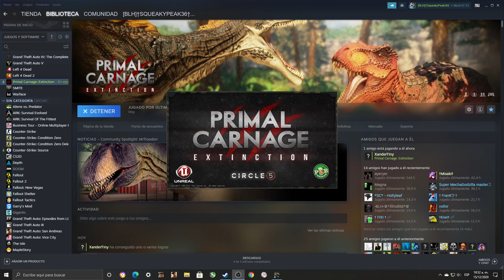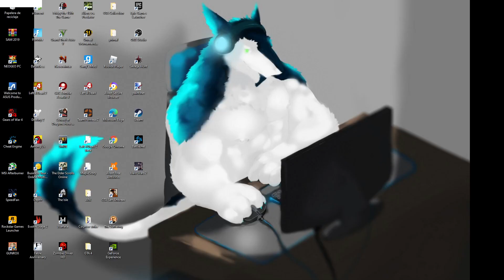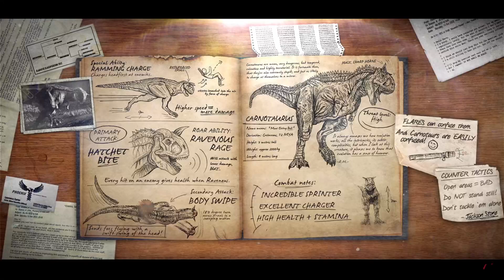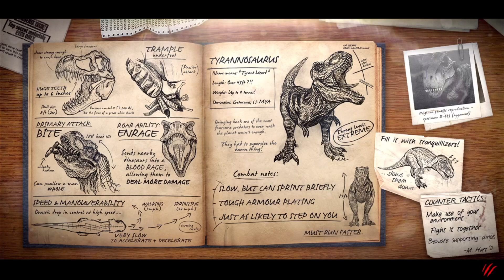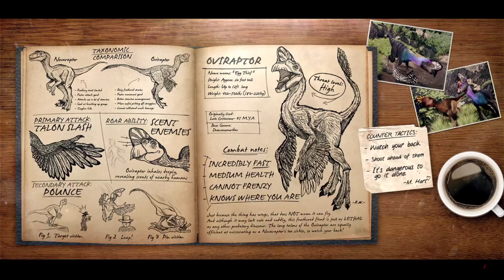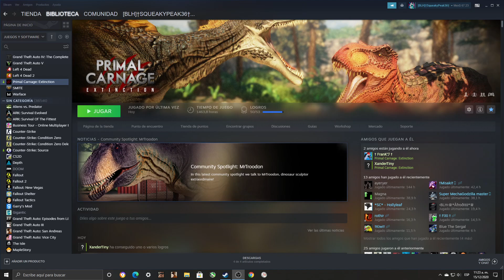Primal Carnage Extinction #432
10:51 AM  Multiplayer,  bueno partida mucho tiempo partida otra vez jejeje , otra vez Desafio dificil!